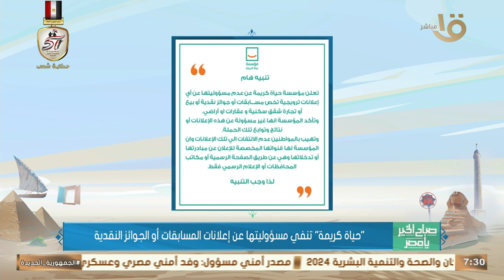صباح الخير يا مصر| حياة كريمة.. تنفي مسؤوليتها عن إعلانات المسابقات أو الجوائز النقدية